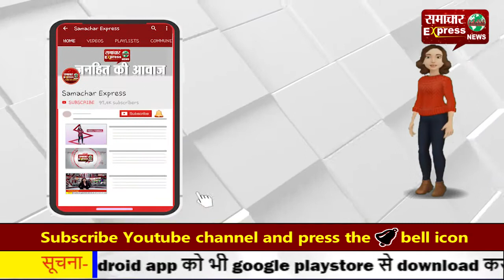आयुष्मान योजना को लागू करने में बैस्ट परर्फोमेंस के चलते कल्पना चावला कॉलेज अव्वल